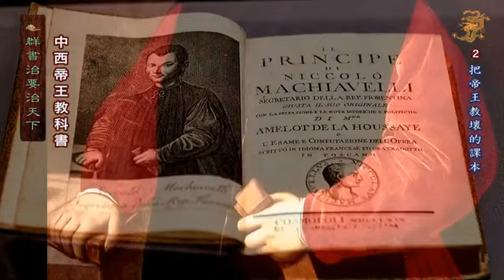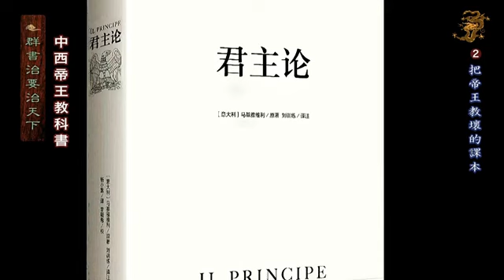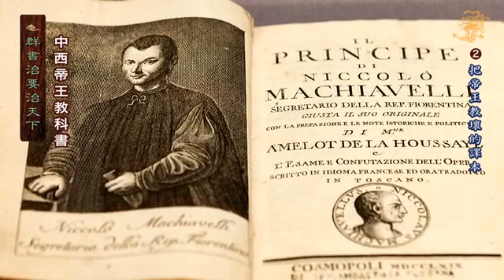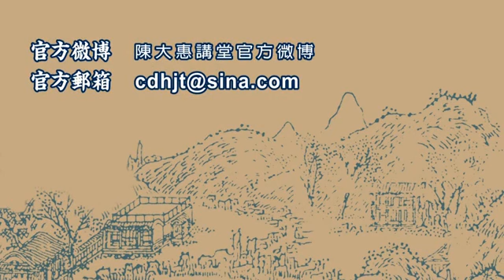陈大惠【群書治要治天下】 中西帝王教科書 之二 把帝王教壞的課本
陈大惠【群書治要治天下】
Videos来源于：陈大惠讲堂